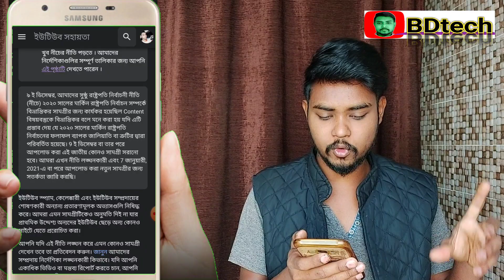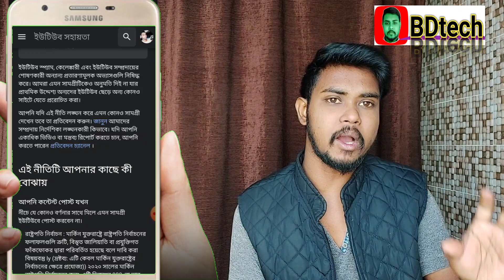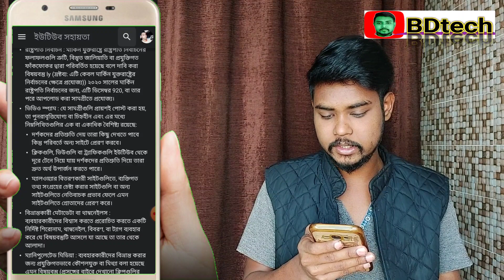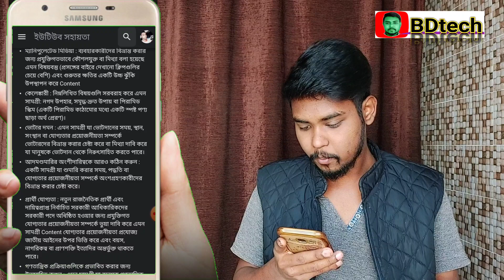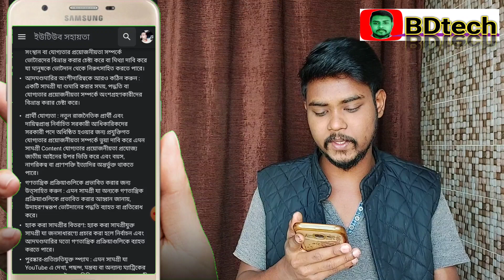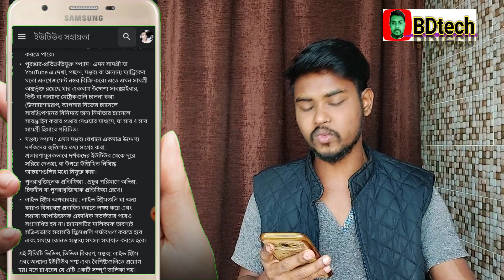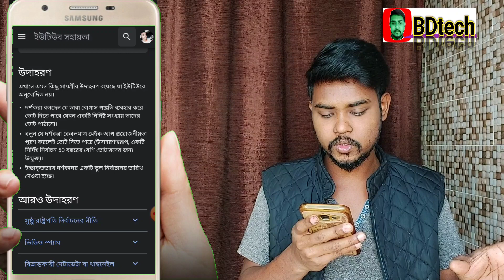Community Guidelines YouTube | Spam, Deceptive Practices And Scams কী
Spam, Deceptive Practices and Scams Policy

The safety of our creators, viewers and partners is our highest priority. We need your help to protect this unique and vibrant community. It's important to understand what the Community Guidelines are and their role in our shared responsibility to keep YouTube safe. N eem time to read the policy below carefully too . You can also visit this page for a full list of our guidelines.

On December 9, our Fair Presidential Election Policy (below) went into effect for misleading content about the 2020 US presidential election. Content is considered misleading if it suggests that the outcome of the 2020 US presidential election has been altered by widespread fraud or error . Any such content uploaded on or after December 9 will be removed. We are now also issuing warnings for new content that violates the policy and uploaded on or after January 7, 2021.

YouTube prohibits spam, scams, and other deceptive practices that exploit the YouTube community. We also do not allow content whose primary purpose is to persuade others to leave YouTube and go to another site.

If you see any content that violates this policy, report it. Learn how to report violations of our Community Guidelines. If you want to report multiple videos or comments, you can report the channel .

What this policy means to youWhen you post content

Do not post content on YouTube that matches any of the descriptions below.

Presidential Election : Content incorrectly claiming that the results of the United States presidential election have been altered by errors, widespread fraud, or technical glitches. (Note: This applies to US elections only.) For the 2020 US presidential election, this applies to content uploaded on or after December 9, 2020.Video spam : Content that is posted too often, that is repetitive or untargeted , and that has one or more of the following characteristics:Promises viewers they will see something but sends them to another site instead.Pulls clicks, views or traffic away from YouTube by promising viewers that they can make a quick buck.Sends audiences to sites that distribute malware, sites that attempt to collect personal information, or other sites that have a negative impact.Misleading Metadata or Thumbnails : Using a particular title, thumbnail, description, or tags to trick users into believing that the content is different from what it actually is.Manipulated Media : Content that has been technically manipulated or falsified in such a way as to mislead users (more than by clips shown out of context) and present a high risk of serious harm.Scams : Content offering the following: cash gifts, get-rich-quick ways, or pyramid schemes (sending money without a tangible product in a pyramid structure).Voter Suppression : Content that attempts to mislead voters about the time, place, resources, or eligibility requirements when voting, or makes false claims that may discourage people from voting.

Make Census Participation More Difficult : Content that attempts to mislead participants about the time, method, or eligibility requirements for a census.

Candidate Eligibility : Content that makes false claims about the technical eligibility requirements that new political candidates and incumbent elected government officials must meet in order to hold government office. Eligibility requirements are based on applicable national law and may include such things as age, citizenship or vitality.Encourage influencing democratic processes : Content that calls on others to influence democratic processes, for example by disrupting or preventing voting procedures.Distribution of hacked material : Content containing hacked material that can disrupt democratic processes such as elections and censuses if made public.Reward-promising spam : Content that sells engagement numbers such as views, likes, comments, or other metrics on YouTube. This includes content whose sole purpose is to boost subscribers, views or other metrics (for example, by offering to subscribe to another creator's channel in exchange for a subscription to your own channel, also known as Sub4Sub content. mentioned).Comment spam : Comments where the sole purpose is to collect viewers' personal information, deceitfully divert viewers away from YouTube, or engage in any of the prohibited behaviors listed above.Repetitive Reactions : Leaving large amounts of identical, untargeted, or repetitive reactions.Live stream abuse : Live streams that aim to stream someone else's content and are not modified after multiple warnings of potential abuse. The channel owner must actively monitor live streams and resolve all possible issues